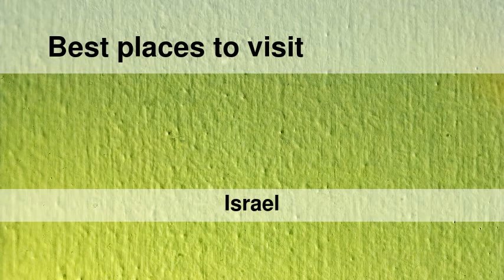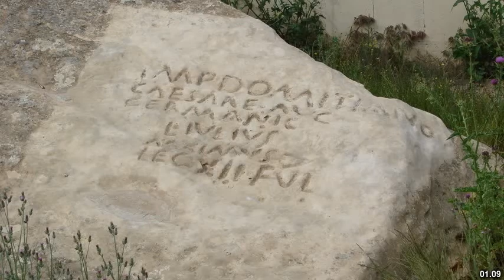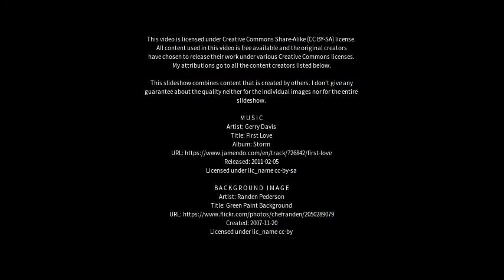Best places to visit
Best places to visit - Beit Horon (Israel) Best places to visit - Slideshows from all over the world - City trips, nature pictures, etc.